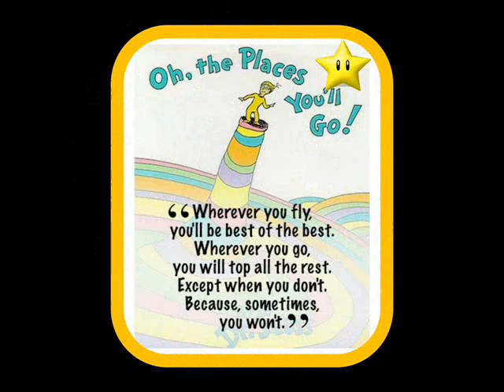Valencia park preschool am 2017